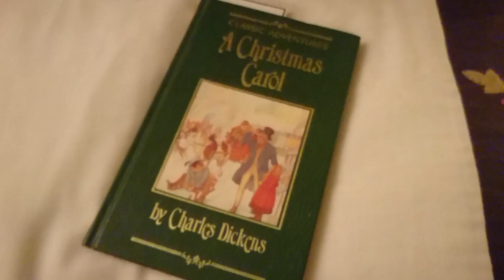VLOGMAS DAY 15 | EARLY PRESENT AND LITTLE HELPER | UK MUM OF ONE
♡ Find Me ♡

Intro credit

About Me:

Hi, I'm Victoria, a 26 year old vlogger from the UK. I'm a Mum to Lilly (5), who makes my world turn and a fiance to Liam of ten years.

I do day in the life vlogs, beauty hauls and favourites and sometimes throw in a couple of recipes too.